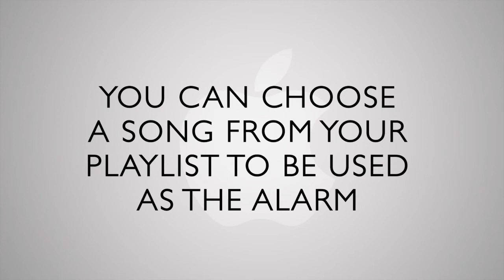How to Set the Alarm on an iPod : Everything iPod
In addition to playing your music, iPods can also be put to use as alarm clocks. Discover how to program the alarm so that you are always on time.

Expert: eHow UK
Filmmaker: eHow UK

Series Description: The iPod was launched in October 2001 and has evolved with each new generation of the device. Discover how far iPods have advanced and learn more about what they have to offer by watching these free videos.